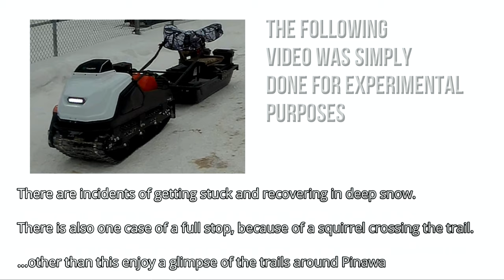TingerDog 1st Movie around Pinawa Trails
TingerDog 1st Movie around Pinawa

I made this little video clip just for self-education on wondershare 11.

This particular video shows a ride with a Tinger Dog Pro Kit 2020/21.
It is powered by PrincessAuto ProPoint 420cc 15hp engine.

There are two small recoveries to watch.

Accessories:
- SnowDog Hand Warmer Mitts
- SnowDog Handlebar Bag with  heater pad for phone

Modifications:
- Hood mounted on a hinge
- the original brake was replaced by Princess Auto Disc Brake Caliper
  SKU: 4760161
- Battery: BatteryMan EnerWatt WPHR 12-20Ah

comfortable top speed 25-30 km/h

the highest speed ever was 45 km/h
(does not feel comfortable)
(light snow on gravel road Dorchester Road)

Video Content
00:00 - Intro
00:54 - Cameron Road East entrance to trail
02:00 - Crossing Aberdeen heading north on trail
04:08 - turning east parallel to 211
06:15 - getting stuck, issues with the reverse gear
09:45 - continue east parallel to 211
13:15 - turning west parallel to 211
20:25 - turning north crossing 211 heading Alice Chamber drive
22:20 - entering Trans Canada Trail near suspension Bridge
25:35 - passing hikers with a dog
27:10 - suicide squirrel from the right
30:10 - turning of the trail onto the ice
30:40 - passing pike spot for ice fishing on the left
31:37 - almost missing the trail, entering general ice fishing area
33:30 - leaving the main ice fishing area
34:00 - passing pike spot for ice fishing on the right
34:50 - returning back on Trans Canada Trail south
40:30 - passing hikers with a dog again
43:37 - crossing 211 onto Dorchester Ave south
43:55 - passing hikers on  Dorchester Ave
46:50 - getting caught in the deeper snow at the side of the road
48:35 - continuing on Dorchester Ave
49:35 - leaving Dorchester Ave shy of Willis drive east to Pioneer Bay access road
50:04 - heading south on trail
51:34 - entering trail parallel to ironwood trail / Willis drive going east
54:00 - stop the clip due to snow build up on camera
54:04 - continue coming west on the Winnipeg river through ice houses
55:22 - entering trail parallel to ironwood trail / Willis drive going west from the marina
56:47 - leaving trail north to Bessborough Ave
58:01 - crossing Burrows Rd entering south end of Vanier drive
58:49 - crossing sports field near Orville acres arena
59:35 - entering forest trails between the sports field and Cameron road
01:01:21 - leaving forest onto Cameron
01:02:13 - trip statistics

There seems to be an upload error at the end of the video
Trip Data are missing
Total distance was 21.4km
Top Speed was 32.0 km/h
AVG Speed was 18.1 km/h